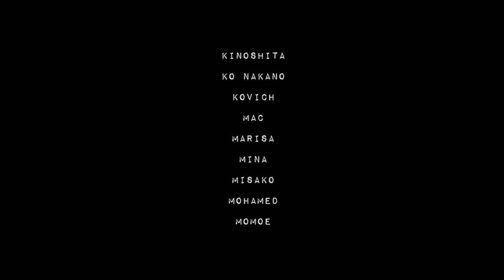Maison MIHARA YASUHIRO 2022 S/S COLLECTION “USUAL”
CAST
TAKAUMI FURUHASHI
KEIKO(KIDS)
MIKA SATO

STORY : MIHARA YASUHIRO
SHOOTING DIRECTOR / EDIT：TOMOYUKI KUJIRAI＠NION
PRODUCER：TOSHIYUKI TAKEI＠NION
PRODUCTION MANAGER/YUSUKE TAMURA＠NION
DOP：NAOYUKI KONDO
STORYBOARD : TAKAUMI FURUHASHI@WAKE UP

GUITAR: NOBUYUKI TAKEDA
GUITAR: KOZO KUSUMOTO
BASS : JUN IZAWA
DRUMS : AKINORI YAMAMOTO

SOUND : TAIKI YOSHIMI @ART BRAIN COMPANY

HAIR AND MAKE UP ARTIST : KENJI TOYOTA FOR SHISEIDO

HAIR AND MAKE UP ARTIST FOR KEIKO : JINKO

SHOW PRODUCTION : MICHIO HOSHINA@ PLANKTON

PHOTOGRAPHER : KEISUKE FUJITA

CASTING SUPPORT: KO NAKANO@MUSOU

INTERNATIONAL PR : PURPLE

MOVIE LOCATION : TOKYO INTERNATIONAL (HANEDA) AIRPORT

                                   KIDS

COOPERATION : JAPAN AIRPORT TERMINAL CO.,LTD

SPECIAL THANKS

BELLONA MODEL AGENCY
DONNA MODELS
EXILES MODEL MANAGEMENT TOKYO
IMAGE MODELS
IRVING
MAGMA MODEL MANAGEMENT
MODEL AGENCY FRYDAY
OIP
OFFICEBRILLER
PUMP MANAGEMENT
STANFORD INC
TATEOKA OFFICE
TOKYO REBELS, INC
VELBED.
WEST MANAGEMENT TOKYO
WIZARD MODELS

AND ALL MODELS

AKITO
ALEKSANDR
ART
CARLOS
DJ
EIJI
ELENA
EMILY
ENZO
HANATAROU
HOSHI
HYO
HYOU
IA
JAMES
JAVIER
KAI
KAITO
KANATA MORI
KAZUMA
KENSHIN
KIERON
KINOSHITA
KO NAKANO
KOVICH
MAC
MARISA
MINA
MISAKO
MOHAMED
MOMOE
NIGARA
NIKI
NOHARA
PHILIPP
PIPPI
RANDELINA
REIGN
RIKUTO
RINO
RUTH
SAIYON
SANO
SAYUMI
SHINAGAWA
TAKESHI
TAKETO
TOMO
TSURUTA
YO
YOSHITO
YUKI
YUKI
YUMA
ZACH